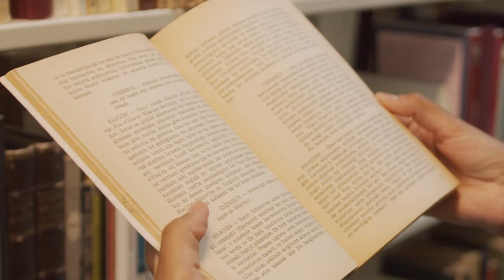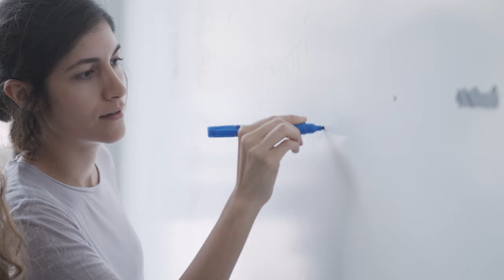Koç University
Located in Istanbul, Turkey, Koç University is a non-profit, research-intensive, selective admissions university that provides a world-class education in English.

It offers top-quality undergraduate programs in Engineering, Social Sciences, Humanities, Business, and Medicine to the best students. Study with professors who are leading figures in their fields, in a small classroom environment, and following a Liberal Arts curriculum.

Enjoy 300+ exchange programs with top-ranked partner universities, career guidance, and support from your first year, research internship opportunities at one or more of our 200+ research laboratories, and a dedicated International Community Office.